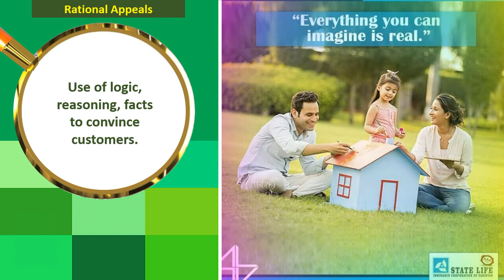Use of Persuasive Appeals in Marketing and Advertisement